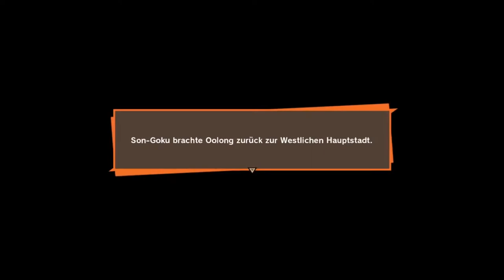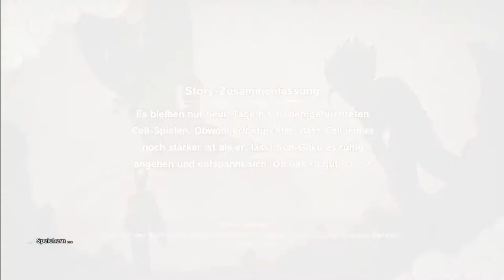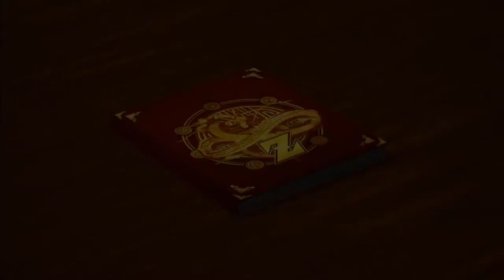Let´s Play Dragonball Z Kakarot #99 - Heilung für die Tiermenschen